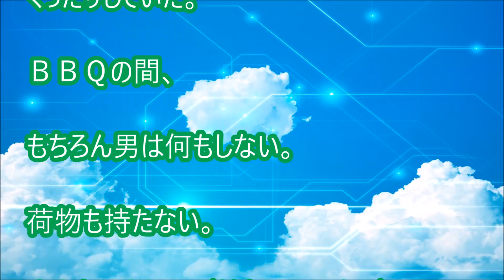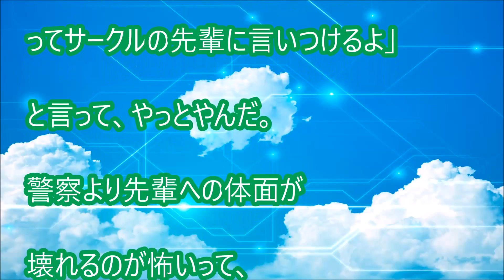体験談：元彼が、私の前と友達の前とじゃ全然態度が違う人だった【衝撃】